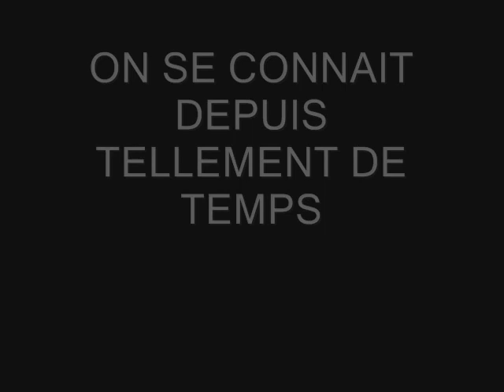Amélie je t'aime. .. Petite, j'étais moche et alors ?!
Elle me fait rire, pleurer